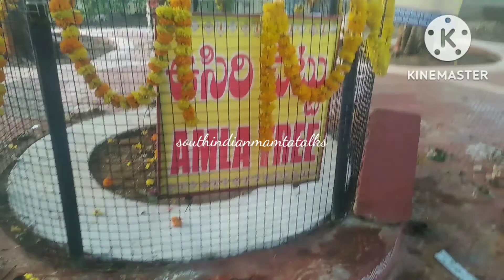वृक्षओं की पूजा || मंदिर में आटे के दिए🙏|| साउथ में कार्तिक महीना दियों का त्यौहार ||नारायण, शिवाय 🙏